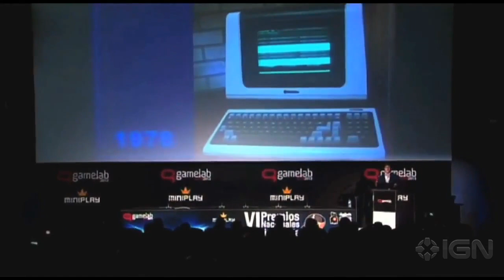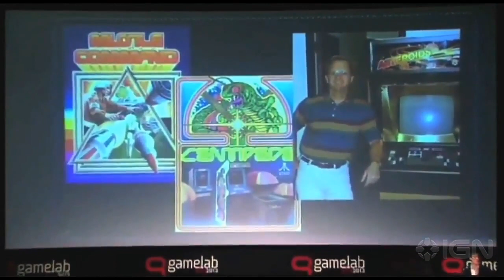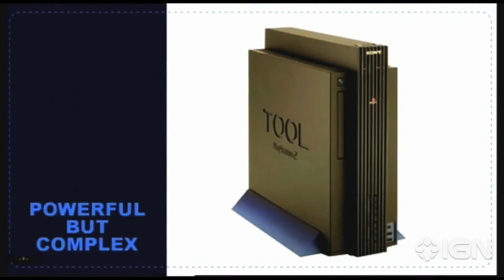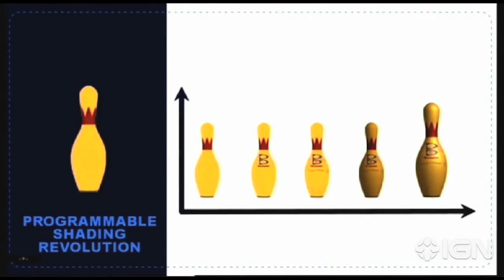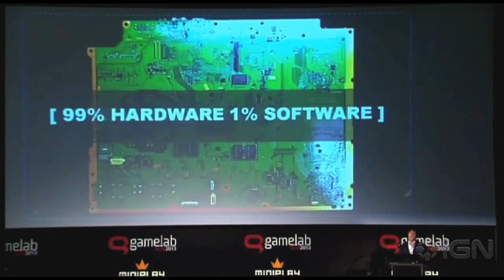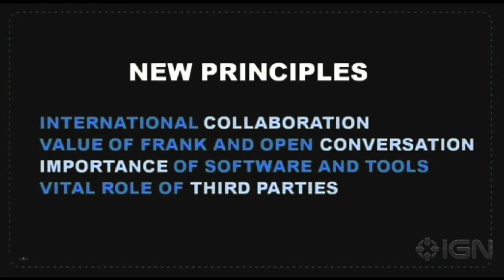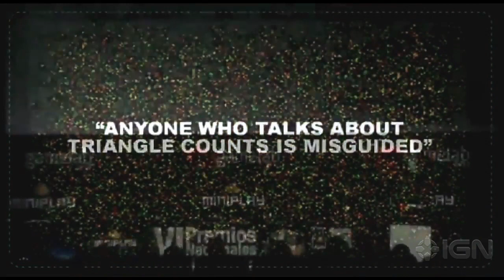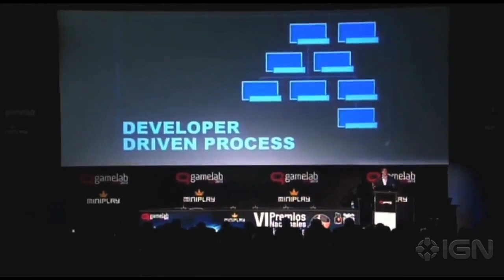The Road to the PlayStation 4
Watch PS4 architect Mark Cerny discuss the genesis of Sony's next-gen console at the GameLab conference.